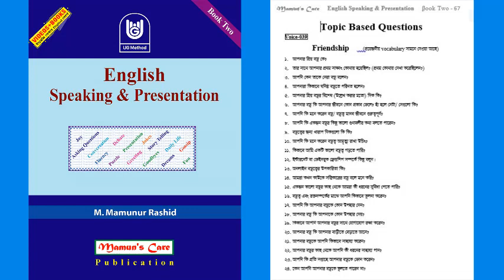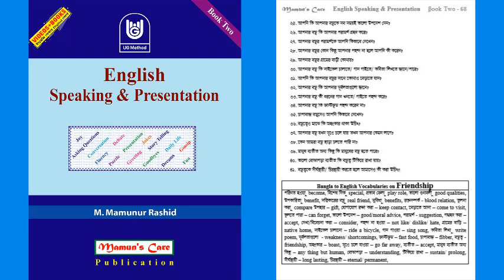Book Two 39